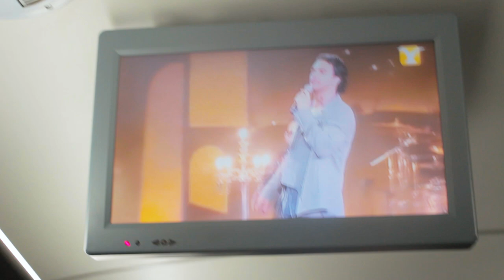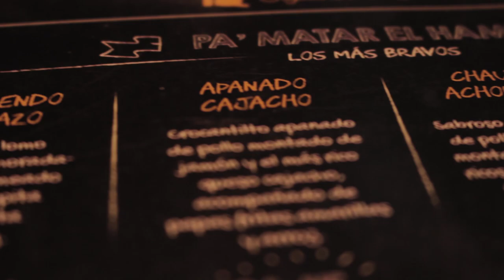TONO SALVAJE EN CAJAMARCA | Pt. 1 | Vlog Salvaje #11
¡1ra parte del Vlog de nuestro viaje a Cajamarca!

Producido por Sonoravisuals